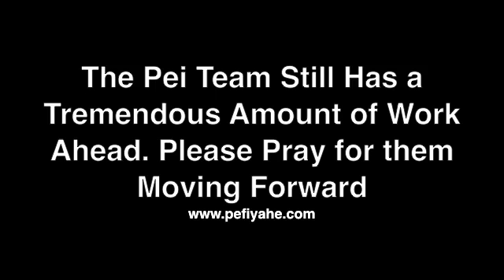Muldoon Mission Trip 2012 SD